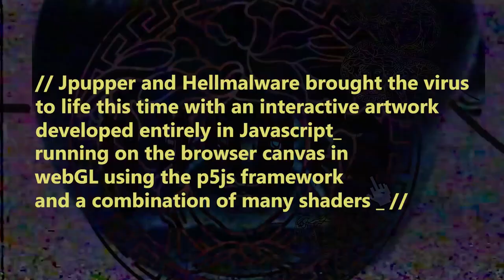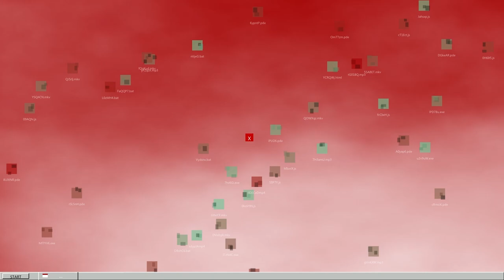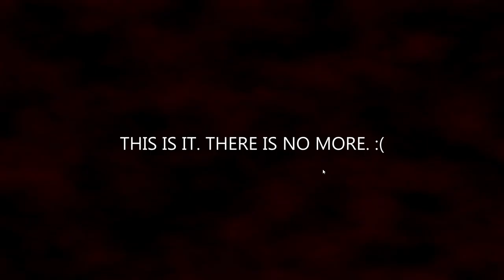hellmalware OS - Jpupper & Hellmalware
We present "Hellmalware OS," an interactive generative art experience that explores the blurred line between the useful and the useless in a world where simulations often replace reality. Inspired by vaporwave and retro-futuristic design, this simulator reimagines Windows 95, merging digital nostalgia with technological innovation. Created in JavaScript using WebGL and the p5.js framework, it offers a unique visual experience enhanced by shaders. It reflects how the seemingly useless can inspire creativity and insight. Explore it